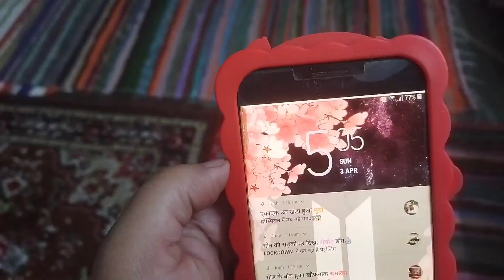Pehla Roza || Alina or Banku ne rakha roza || AB Nilu Vlogs